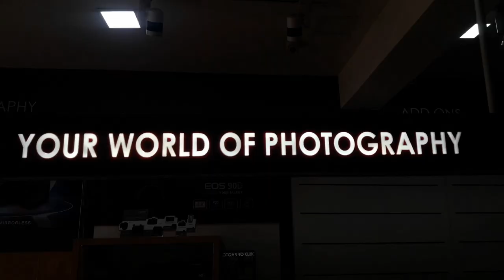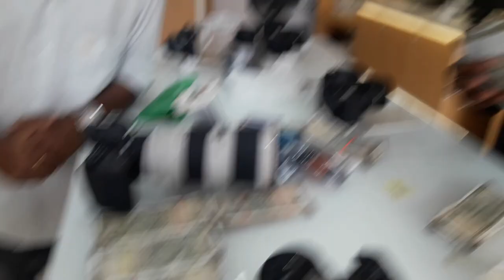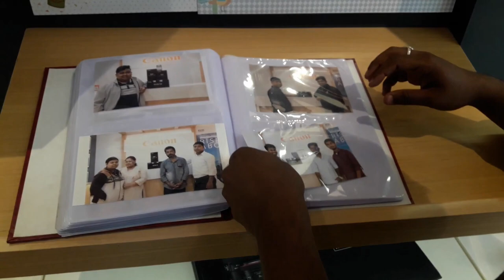CANON EOS R Camera Purchase | Short Vlog | 2022 | Full Frame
This Is my New Machine  CANON EOS R , My Another  Dream  Fulfill , Thanq Maa... Deuta, Unique sir And Anthony  Daa 🙏❤🙏